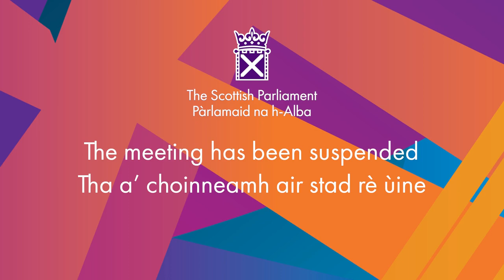Legislative Consent Motion: Data Protection and Digital Information Bill - 9 May 2024